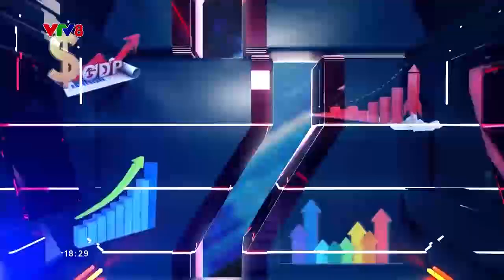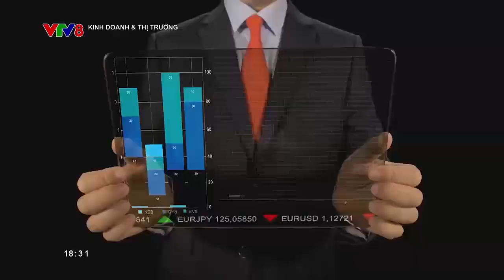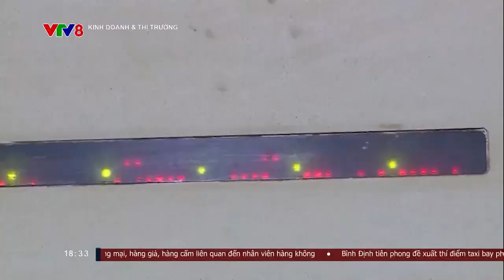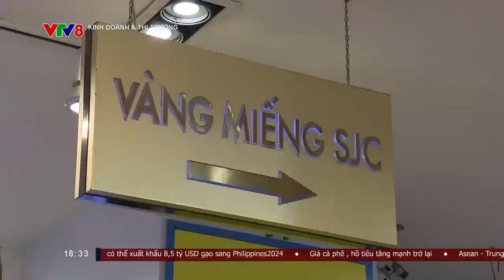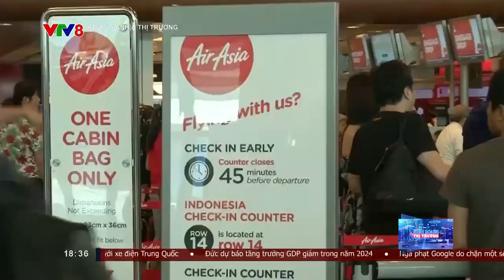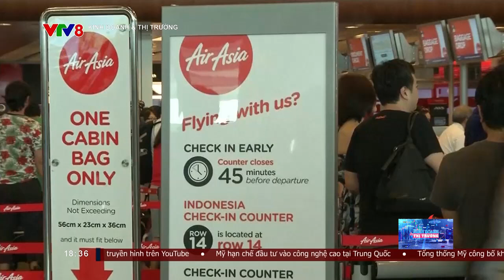Bản tin : Kinh doanh & thị trường - 30/10/2024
Cập nhật thông tin kinh tế thị trường trong khu vực mỗi ngày (30/10/2024)